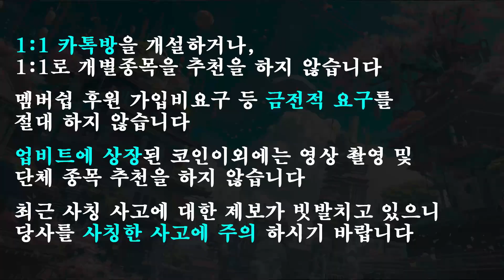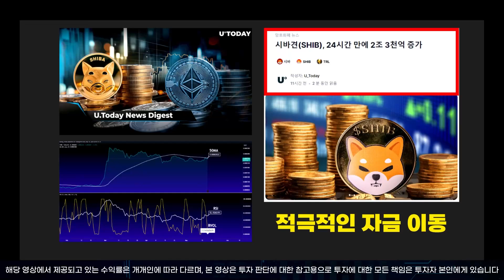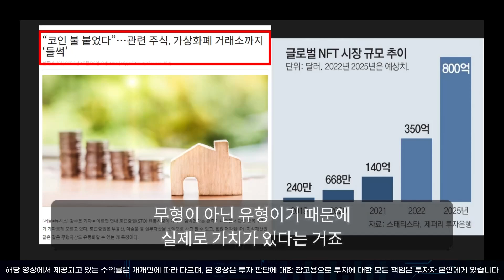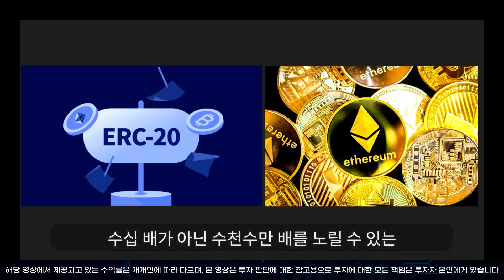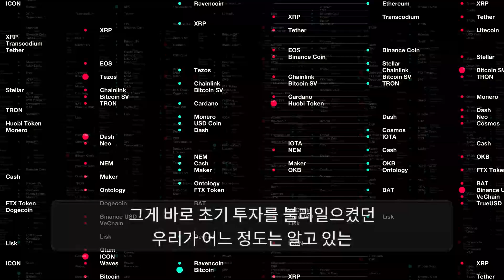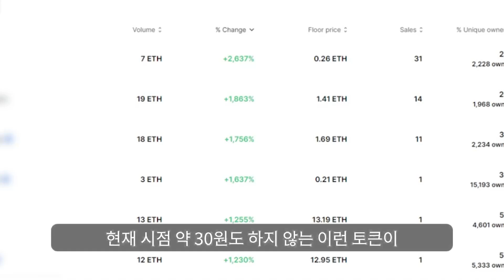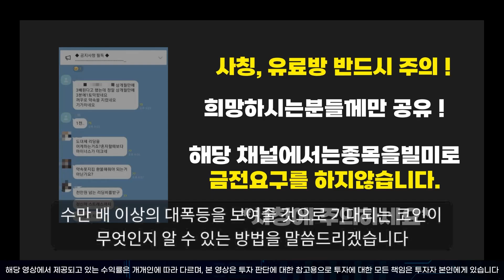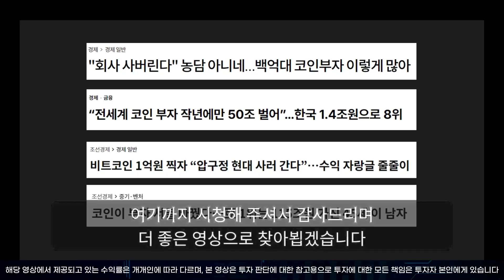[ 시바이누 ] 추가 급등 준비하세요 !! 6월 OO날 대상승 시작 !!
▶반갑습니다. 춘식이 입니다!
모든 문의 사항은 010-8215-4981 문자로 ' 구독 ' 이라고 남겨주세요!

☎️ 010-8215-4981 모든 문의 사항은 ' 구독 ' 남겨주세요 !
추첨을 통하여 치킨 기프티콘을 보내드립니다 !!

💪춘식이 응원 전화&문자 ➡️ 언제든 환영합니다.

📜공부에 필요한 자료 or 데이터 ➡️ 편하게 문의주세요.